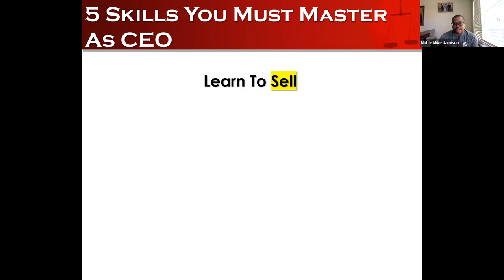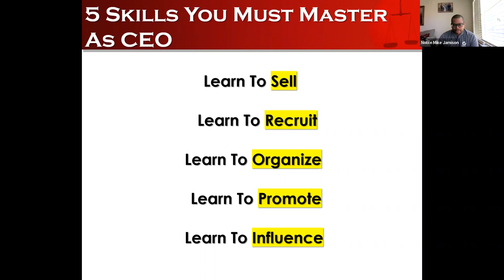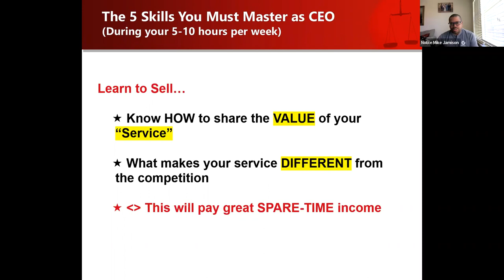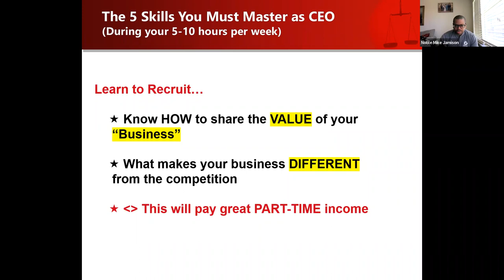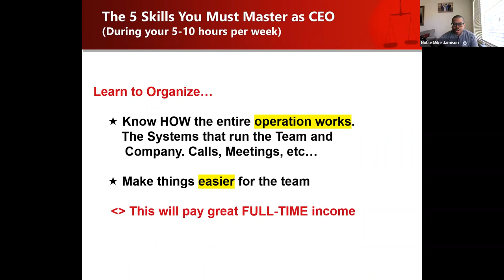5 Skills To Master As CEO Part 1 : Power Training - Episode s1 b26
This Video will explain 3 out of 5 Skills you must Master to become a CE0 ...
Episode s1 b26